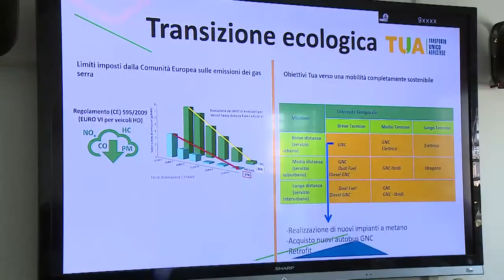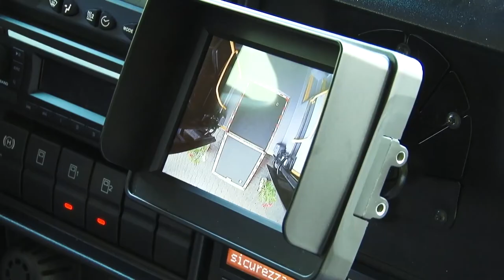Tua. Presto nuovi bus e posti di lavoro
E' stato illustrato, questo pomeriggio, presso la sede della TUA il bilancio 2020 dell'azienda di trasporto abruzzese. Per il secondo anno consecutivo il bilancio viene chiuso in positivo con un utile di circa 17mila e 500 euro. Intanto il presidente Gianfranco Giuliante annuncia l'arrivo di nuovi mezzi e presto anche di nuovi posti di lavoro.